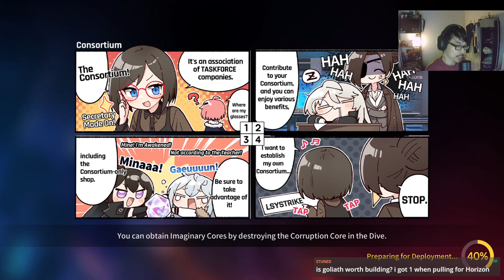TOXIC GOLIATH ABUSER?!? | CounterSide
It's Goliath time!!!